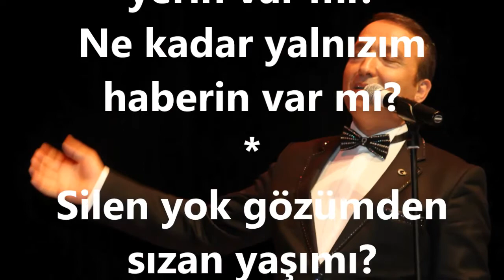V.Kaptan YURDAKUL-Acaba Şen Misin Kederin Var Mı (HİCAZ)R.G.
SOLİST:
*VEDAT KAPTAN YURDAKUL*
VİDEOYU YAPAN
*RECEP GAYRETLİ*
GÜFTE: ORHAN SEYFİ ORHON
BESTE: BİMEN ŞEN
USUL: CURCUNA
MAKAM: HİCAZ
Acaba şen misin kederin var mı?
Ne kadar dertliyim haberin var mı?
Koynunda bana da bir yerin var mı?
Ne kadar yalnızım haberin var mı?
Silen yok gözümden sızan yaşımı?
Yollarda kaybettim can yoldaşımı?
Uyusam göğsüne koyup başımı?
Ne kadar yorgunum haberin var mı?